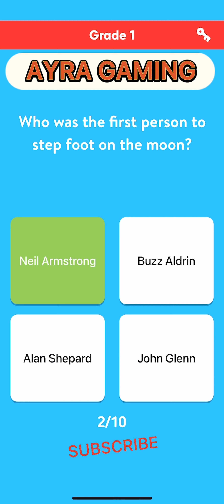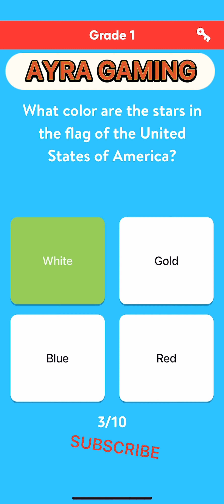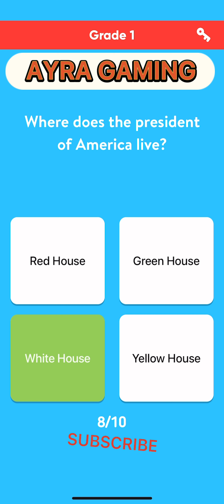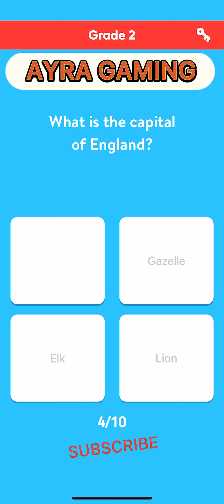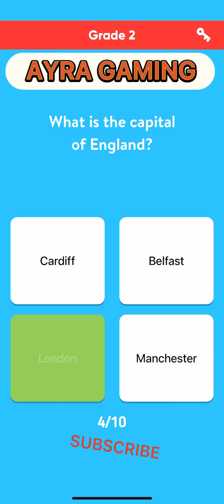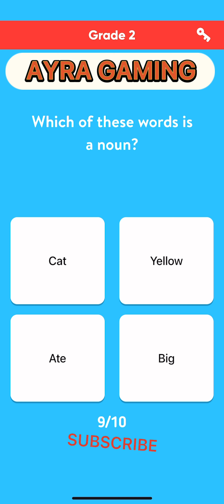Are you smarter?